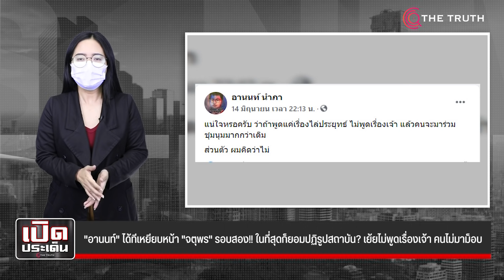"อานนท์" ได้ทีเหยียบหน้า จตุพร รอบสอง!! ในที่สุดก็ยอมปฏิรูปสถาบัน? เย้ยไม่พูดเรื่องเจ้า คนไม่มาม็อบ